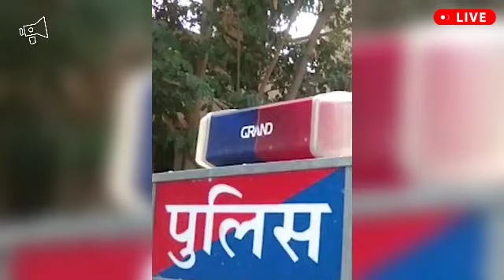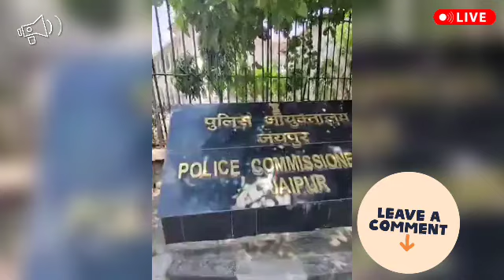कुंभा मार्ग होटल ले गया जयपुर राजस्थान अपडेट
Jaipur Rajasthan
जयपुर राजस्थान